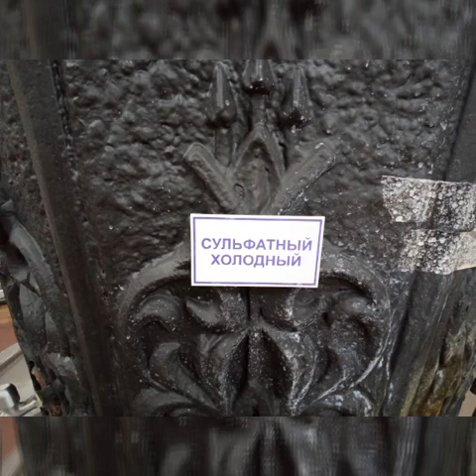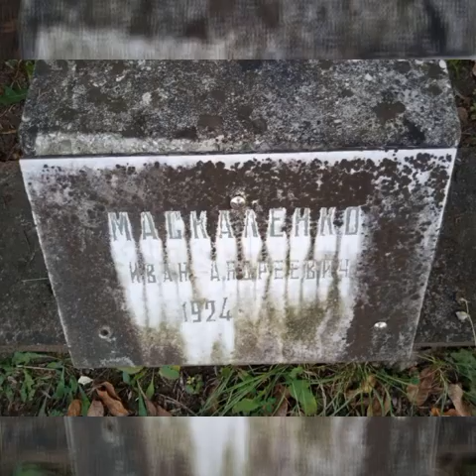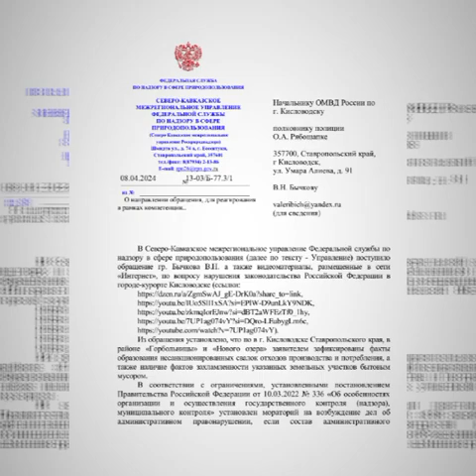Кисловодск глазами "Крокодила 🐊Ставрополья"!!! 18.09.2024 г.